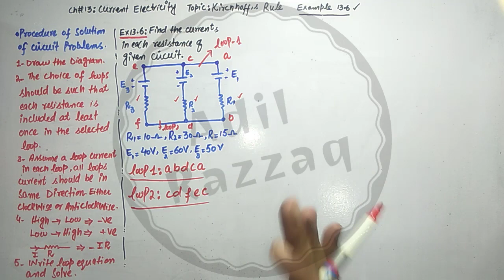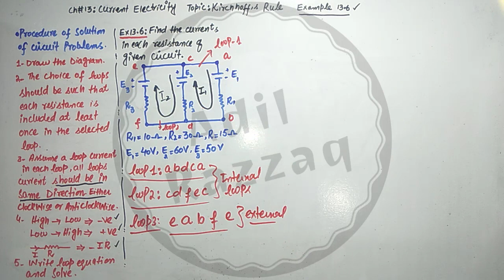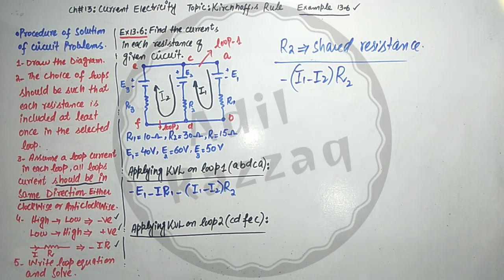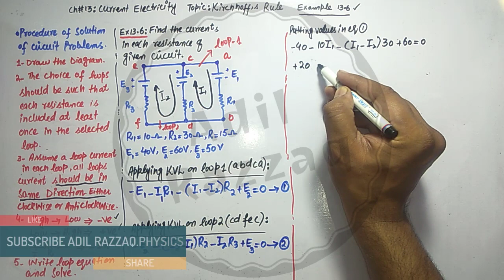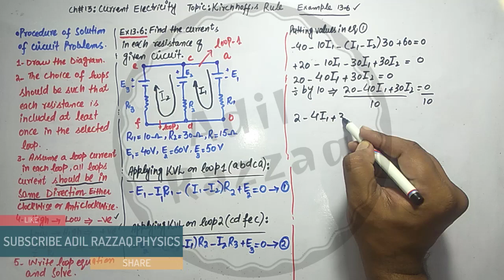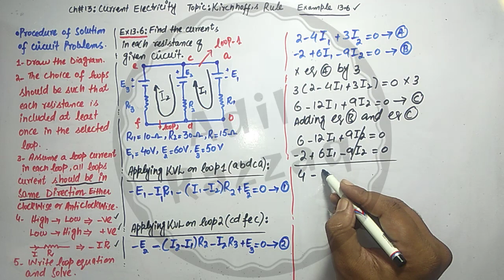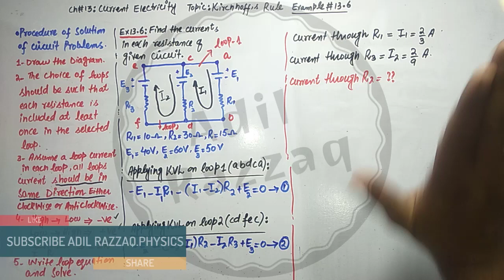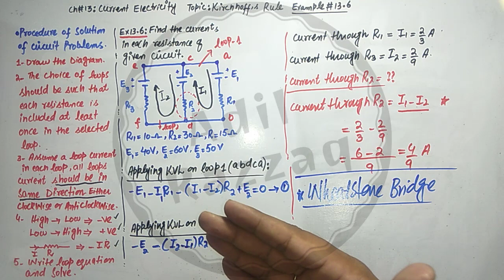FSC PHYSICS CH#13|CURRENT ELECTRICITY|TOPIC: KIRCHHOFF'S RULE(EXAMPLE#13.6 SOLVED)BY SIR.ADIL RAZZAQ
Thanks to all followers and New Viewers from the Core of my Heart. Physics will be Your Favorite subject onward. For understanding conceptual Physics please watch the Lecturer with full concentration and make your Study Notes. Thanks
Dear viewers Am Adil Razzaq, Entrance Exam Expert with 7 year Experience.
This  Video lecture is helpful for the Students preparing to appearing in all sorts of Competitive Exam of Pakistan  and India as well.(FSc,MDCAT,ECAT,NUST,ETEA,FMDC,AGHA KHAN,SAT,O & A LEVELS,NTS,JEE  MAINS).
The lecture Contain the  THE CHAPTER: CURRENT ELECTRICITY.
Students are advised to listen the lecture carefully and prepare Study and revision Notes.
The Name of My Facebook Page is same as YouTube Channel (Adil Razzaq.Physics), You Can download Study relevant Material from here as well as discuss your problems related to Physics.